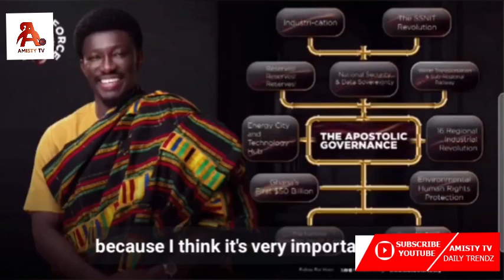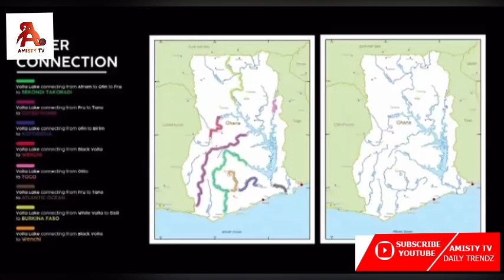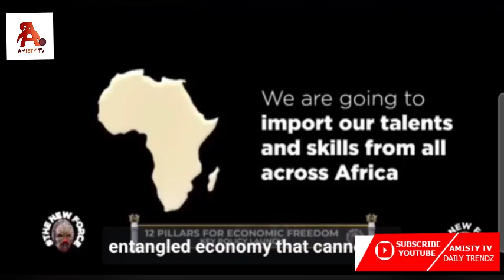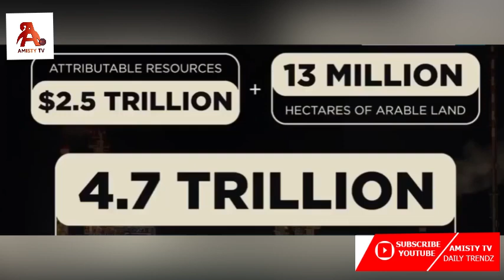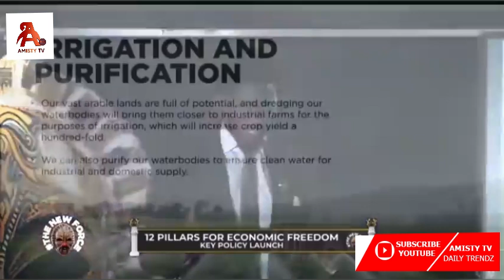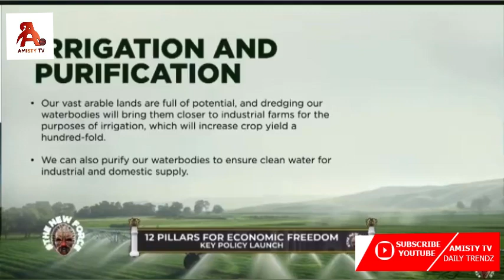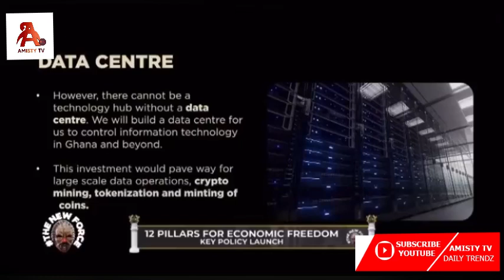CHEDDAR UNVEILS NEW FORCE MANIFESTO:12 PILLARS FOR ECONOMIC GROWTH-PROMISING 8 MILLION JOBS IN GHANA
CHEDDAR UNVEILS NEW FORCE MANIFESTO:12 PILLARS FOR ECONOMIC GROWTH' - PROMISING 8 MILLION JOBS IN GHANA AHEAD OF 2024 ELECTIONS